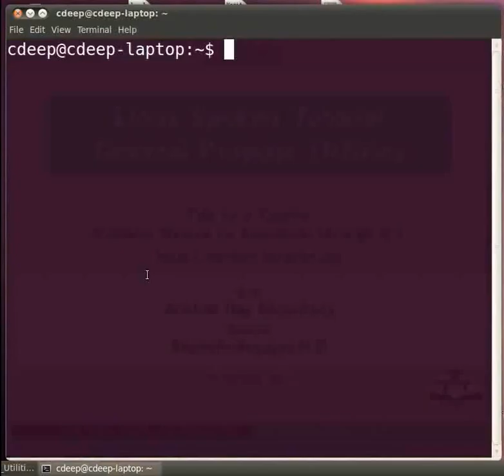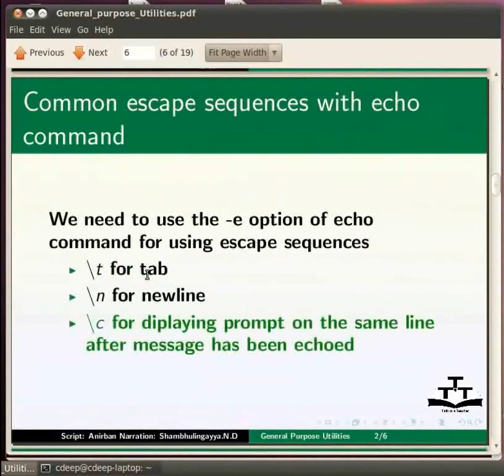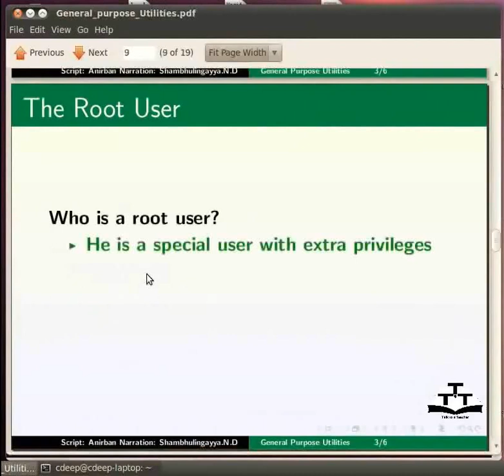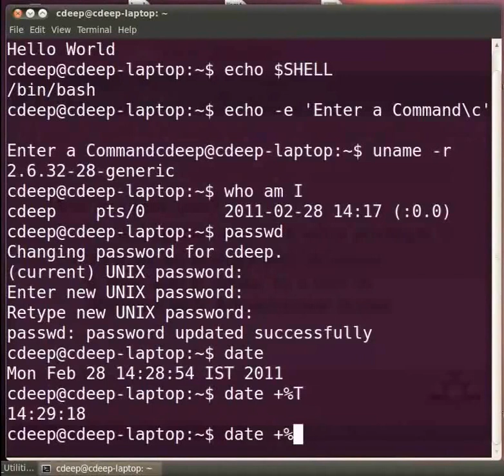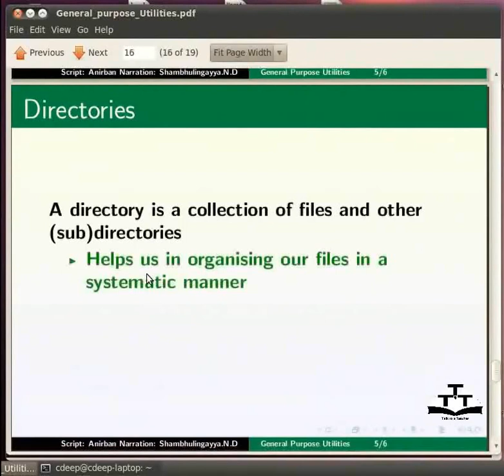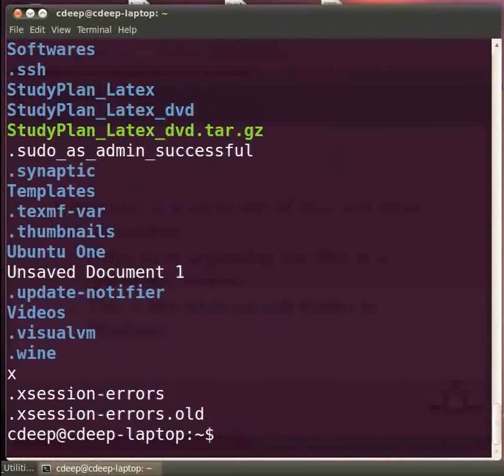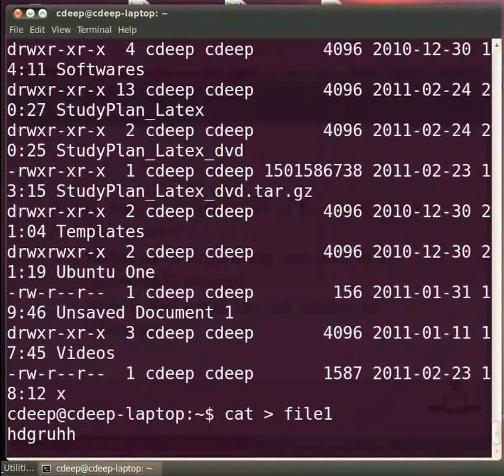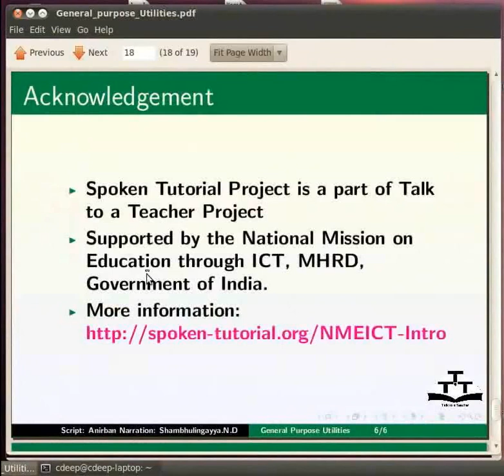General Purpose Utilities in Linux - Kashmiri